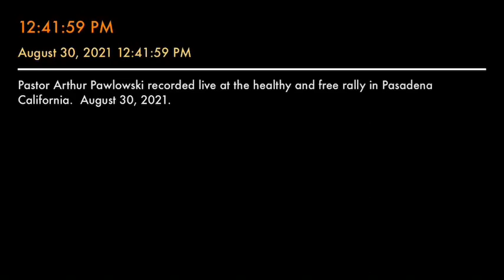Pastor Arthur Polowski speaking in Pasadena California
Pastor Arthur Pawlowski at the healthy and free rally in Pasadena California on August 30, 2021